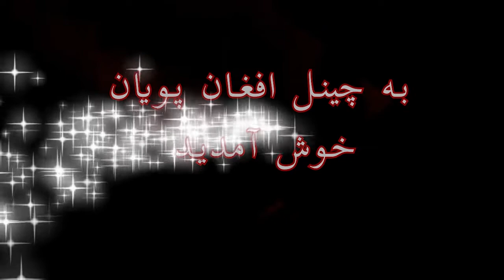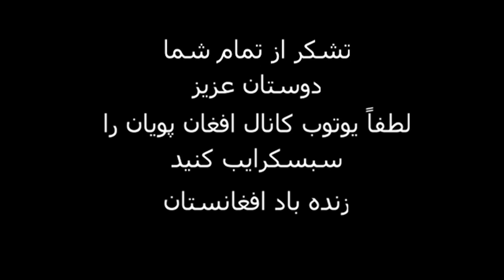بزرگترین فرودگاه در جهان با مساحت 76 ملیون متر مربع و 225 هزار کارمند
فرودگاه باور نه کردنی ستامبول در یک کشور اسلامی است که 225 هزار مستقیماً و 1.5 ملیون نفر غیر مستقم در
آن کار می کنند
The largest airport in the world with 76.5 sq meters.